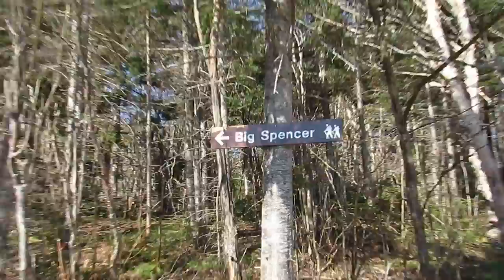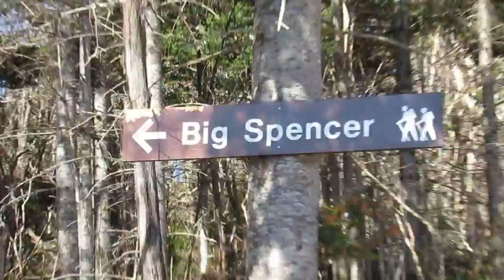0342 maine places spencer mt golden road